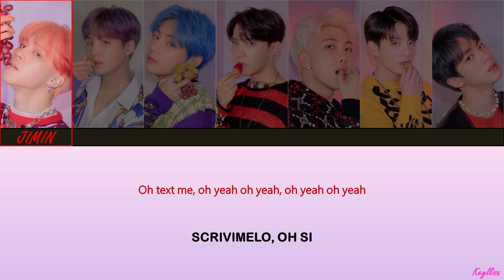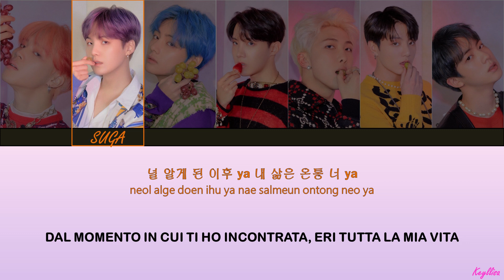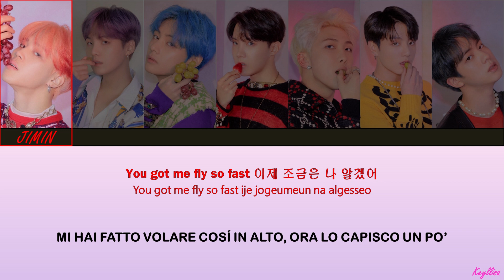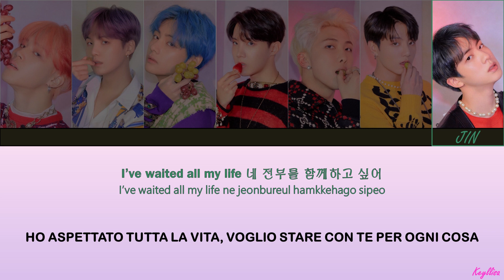BTS (방탄소년단) - Boy With Luv (작은 것들을 위한 시) feat. Halsey [ITA traduzione_Color Coded Lyrics_Han_Rom]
BTS (방탄소년단) - Boy With Luv (작은 것들을 위한 시) feat. Halsey [ITA traduzione_Color Coded Lyrics_Han_Rom]Lyrics in Hangul, Romanization e sottotitoli in italiano. By Keyllisa.

[INFORMAZIONI MUSICA]
● Titolo: Boy With Luv (작은 것들을 위한 시)
● Artista: BTS (방탄소년단)
● Album: 'MAP OF THE SOUL: PERSONA'
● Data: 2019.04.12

Please support BTS (방탄소년단) '작은 것들을 위한 시 (Boy With Luv) feat. Halsey' Official MV on: